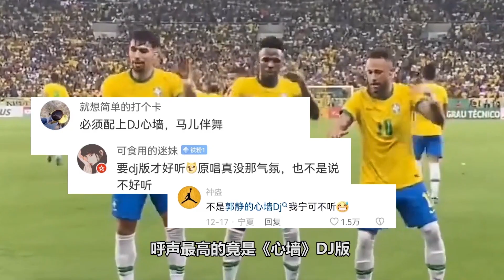歌曲“DJ版”到底有啥魔力？张信哲都难逃《过火》混音，太搞笑！